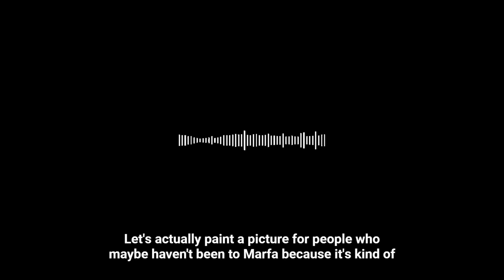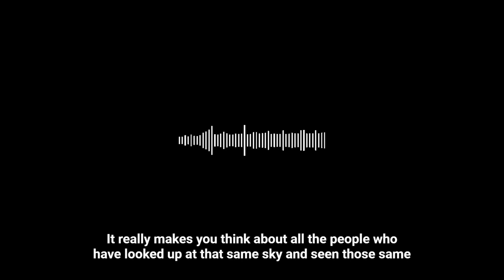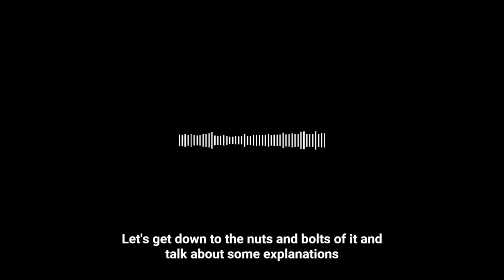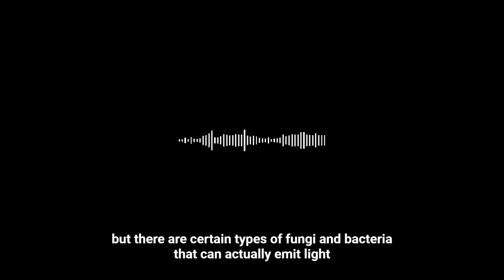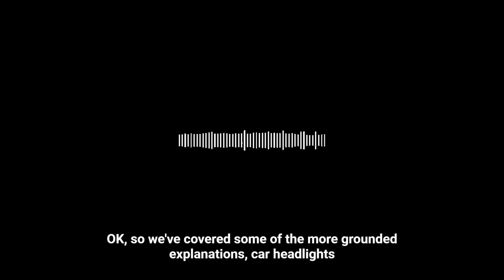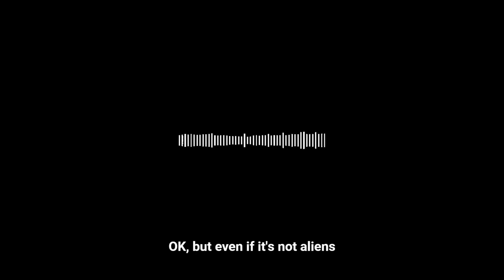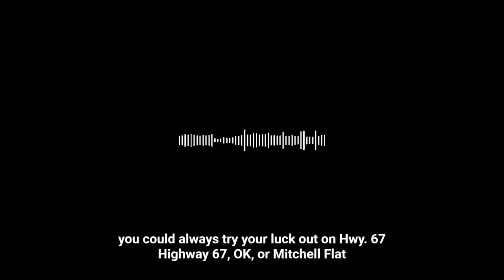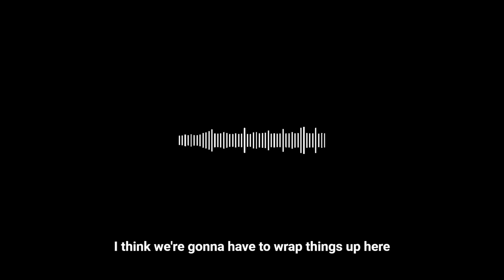UAP UFO Search The Marfa Lights Texas UAP Podcast